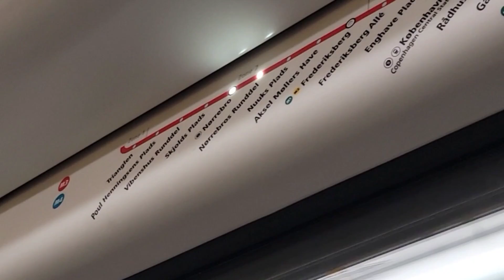2022 遊北歐 p143 哥本哈根 City Walk Kastellet 文藝復興要塞 (Bilibala talk 20220729)